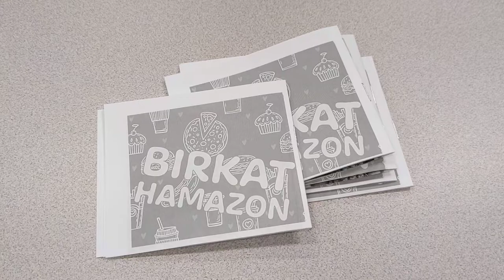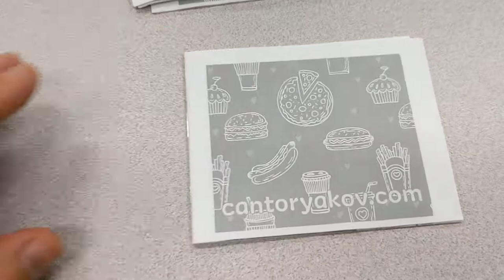Birkat Hamazon (short)